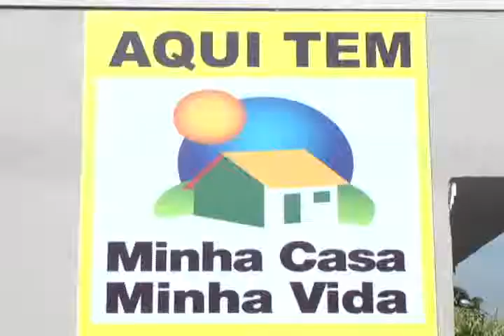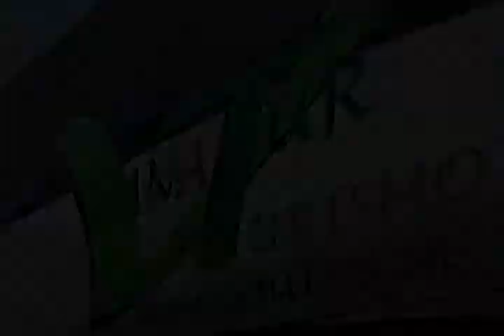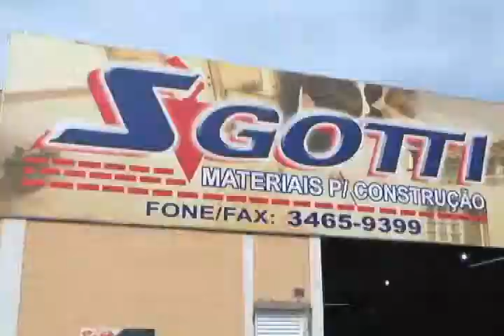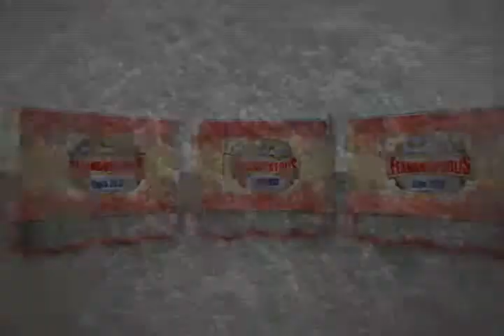2º DIA BLOCO 2 ENTREVISTAS 20,00 M EXPO 2013